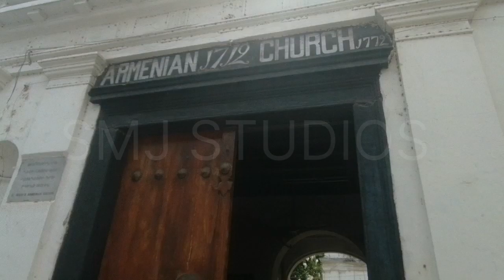Armenian Church @ Chennai - Built 1712, Heritage Site/ Once flourished Community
Saint Mary Church of Chennai - constructed in 1712 and reconstructed in 1772, is one of the oldest churches of the Indian subcontinent, located in Chennai. It is famous for its belfry of six. The Church, also called the Armenian Church of Virgin Mary, is located on the Armenian Street in the neighborhood of George Town.

Armenians – traditionally rich merchants – enjoyed many privileges in the country and their trail can be traced along major coastal cities like Calcutta, Madras, and Bombay. From a flourishing community, Armenians have dwindled significantly in Chennai with just a church and a street named after them – a testimony to a once glorious past.

St Mary’s Armenian Church was first built in 1712 – a simple wooden structure in erstwhile Madras. It was later demolished, only to be raised again in 1772.

The altar inside the church is also special for having a portrait of Virgin Mary taking Jesus to heaven. You don’t find this anywhere else in the country.

Armenia was the first country in the world that adopted Christianity as its official religion in 301 AD. “There are churches from fourth century AD in Armenia,”.